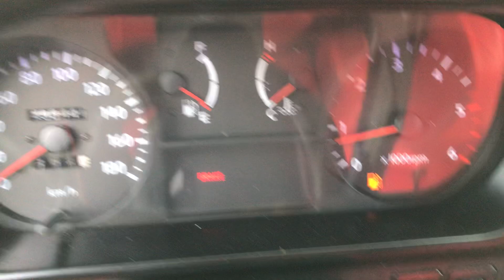2000 HYUNDAI GALLOPER YU416220-MT+LEATHER SEATS COVERS+7 SEATS (SOLD OUT)